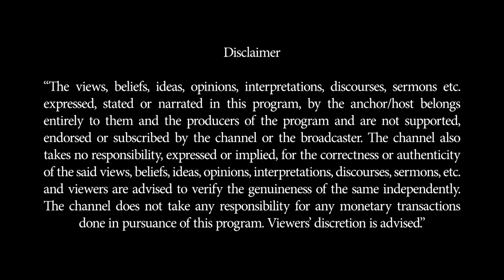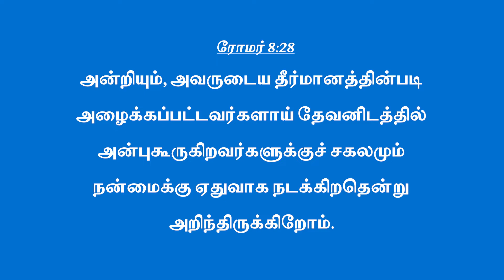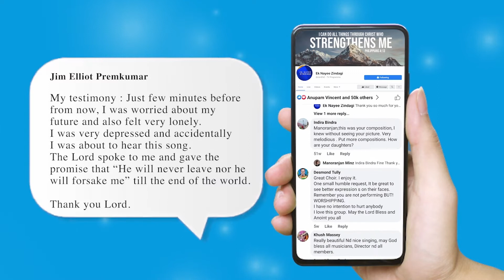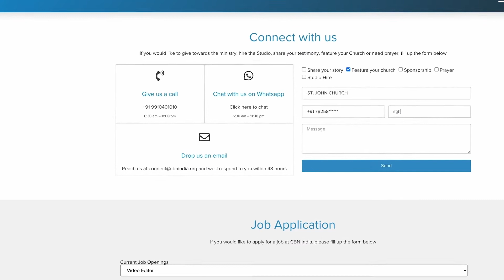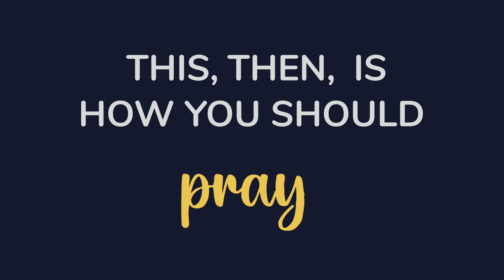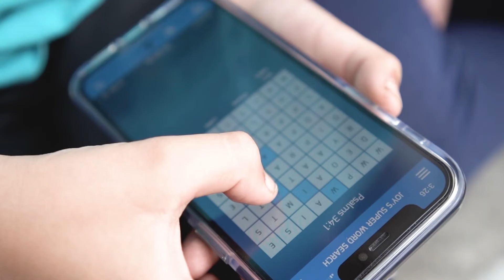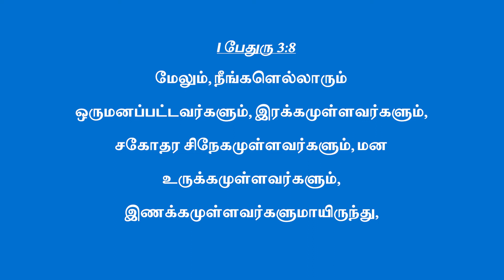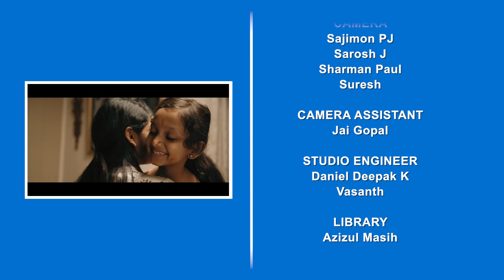திருப்புமுனை I அடக்கமாய் இருக்கனும் | EPI 23rd _ MAR_ 2022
Thiruppumunai is a daily Tamil show based on real-life stories of ordinary people living extraordinary lives through the power of God. It draws attention to problems that we face as individuals and as a society and presents us with solutions as the show progresses.

They should collect all the food of these good years that are coming and store up the grain under the authority of Pharaoh, to be kept in the cities for food. This food should be held in reserve for the country, to be used during the seven years of famine that will come upon Egypt, so that the country may not be ruined by the famine.”